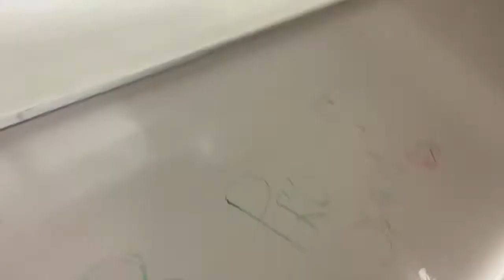Platinum First Comp VLOG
first comp of the 21-22 season!